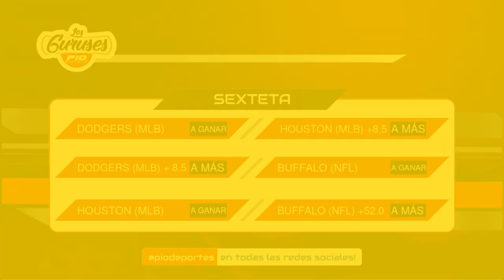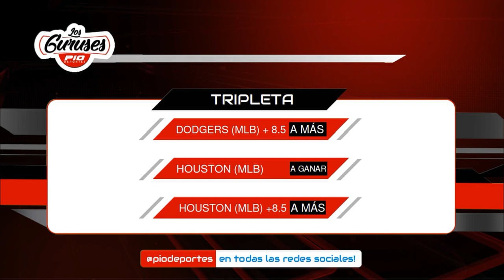Favoritos de los Gurúses de Pio Deportes martes 13 octubre